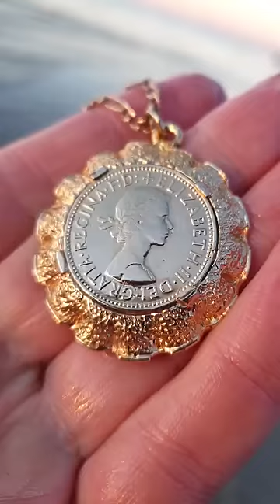Golden Queen Elizabeth on the beach 👑